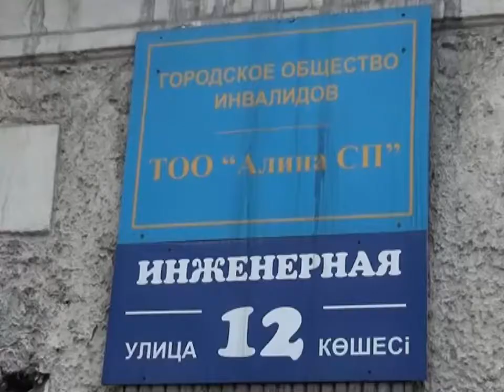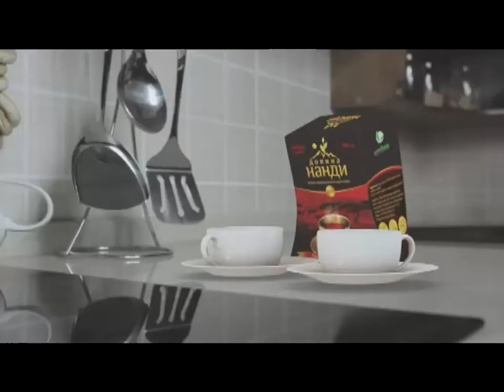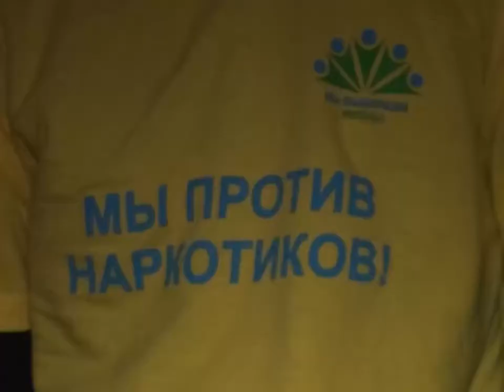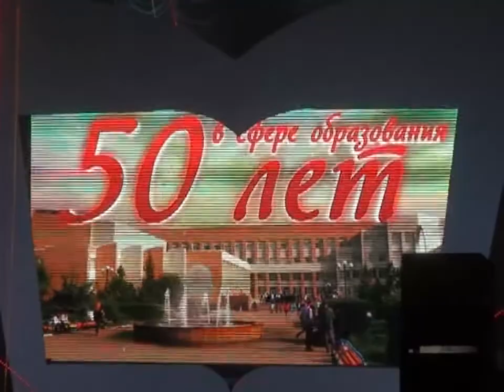Новости канала Первый Карагандинский - 16/10/2013